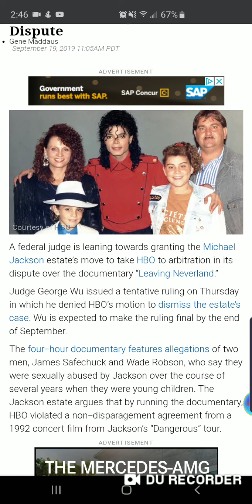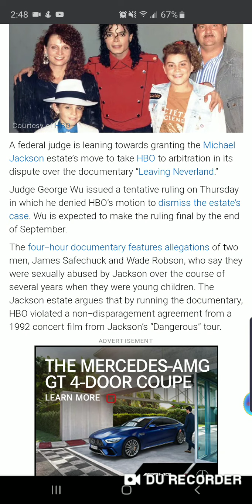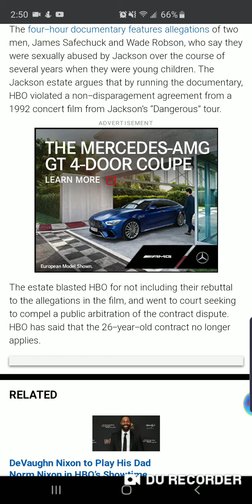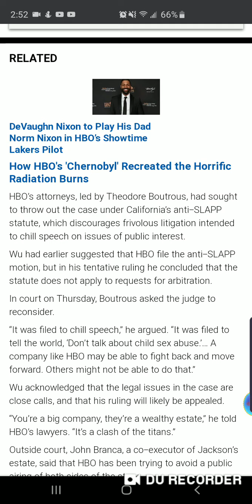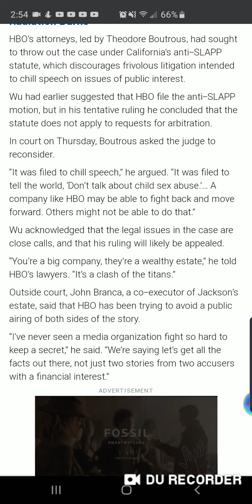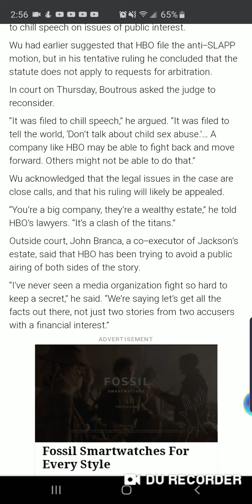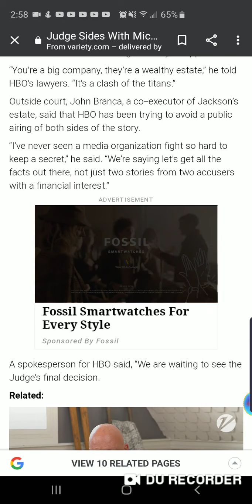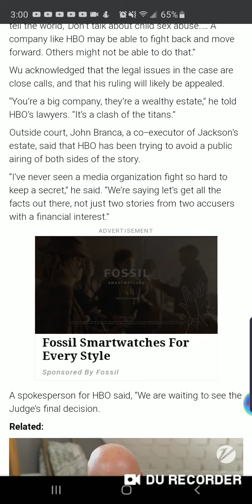Judge sides with Michael Jackson Estate in 'Leaving Neverland' dispute 😯